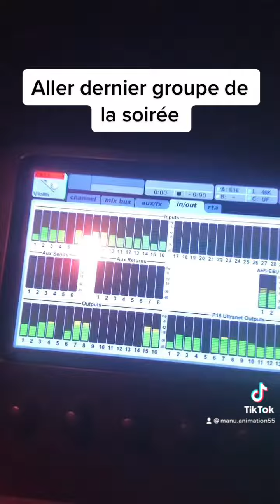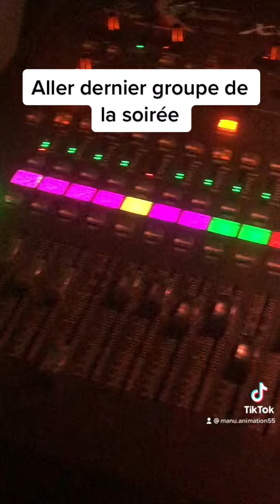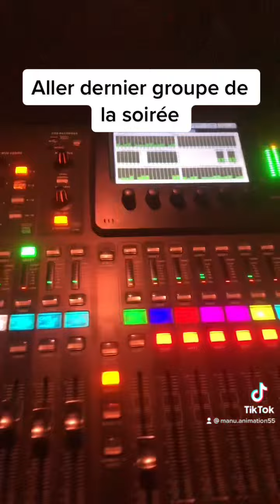5 juillet 2022